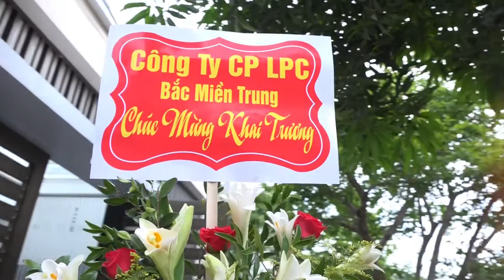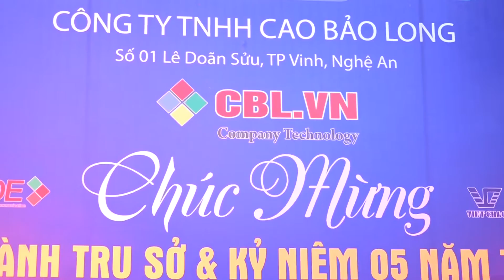KHAI TRƯƠNG CTY CAO BAO LONG